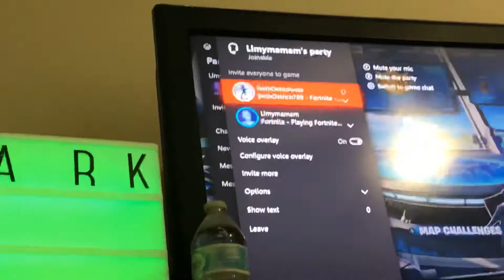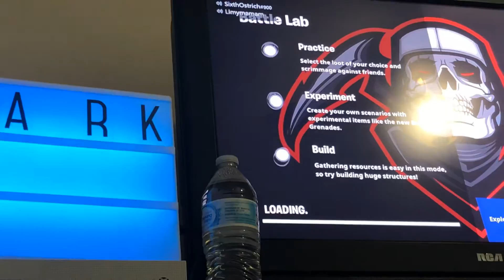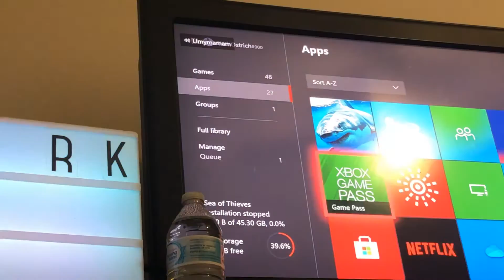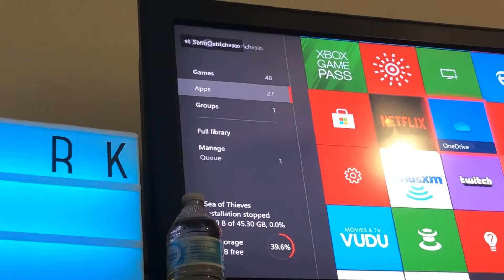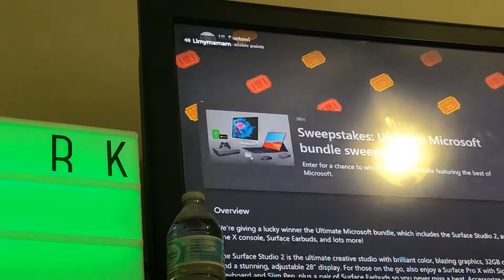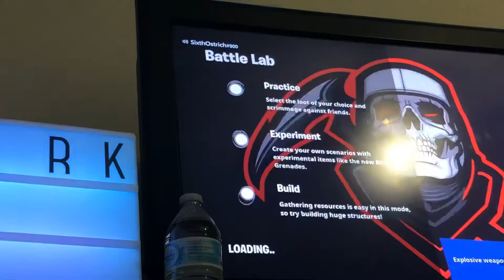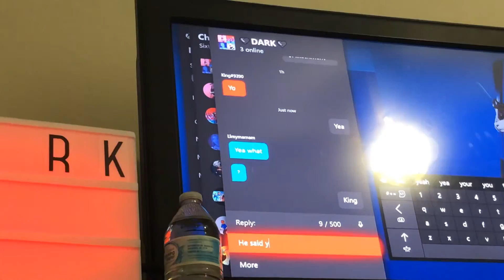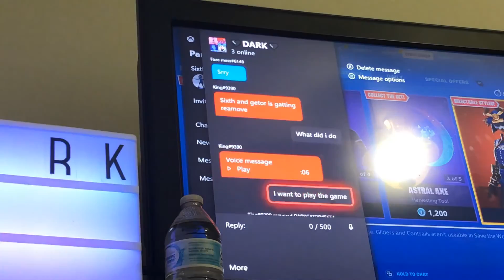September 16, 2020